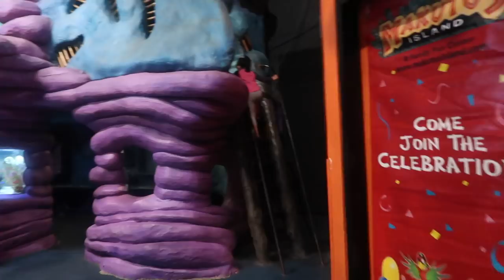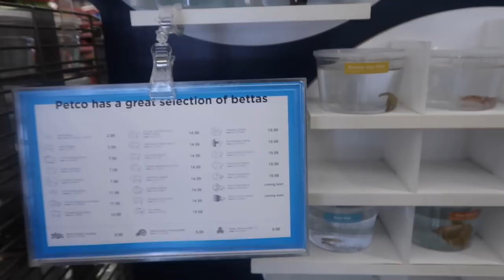VLOG 131 | JABBY GOT HIS FIRST PET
3 years

  Phoenix, Arizona

   5

  37

EQUIPMENT USED
🔸 LAPTOP: MAC